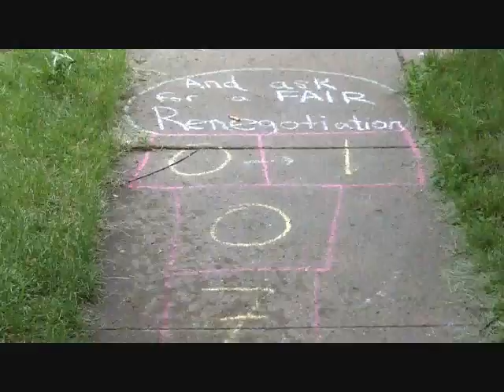Anita's Barbecue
Anita Reyes-Reley has lived in her home in south Minneapolis for 16 years, sometimes driving 1000 miles a week to work so that she could pay her bills and her mortgage.  Unfortunately she fell behind in her mortgage when her hours were cut and she experienced several months of illness.
Anita was told by Woodlands Bank Vice President Cindy Koonce that she would do everything she could to help her.  At the end date of her redemption period, Ms. Koonce called Anita and told her she needed to vacate her home.  Even after Anita contacted the Attorney General, Ms. Koonce refused to offer a good faith negotiation that would keep Anita in her home.
As the Vice President of Woodlands Bank, Cindy Koonce has the authority to reinstate Anita's loan. Anita believes Ms. Koonce "has misled me into believing there was a possibility of me maintaining ownership. All I want to do is to pay my mortgage and stay in my home."

Again, please take a couple minutes to call Cindy Koonce, the Vice President and senior mortgage officer at Woodlands Bank, at . We need to hold Ms. Koonce accountable to her word to do everything to help Anita. Ask her to negotiate a fair and reasonable plan for Anita.